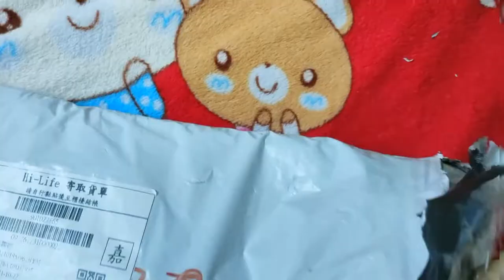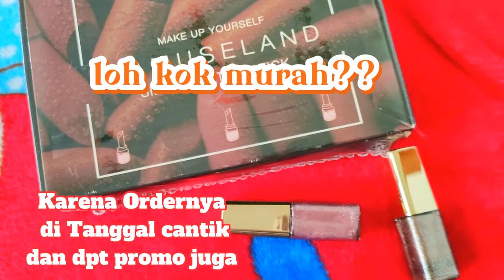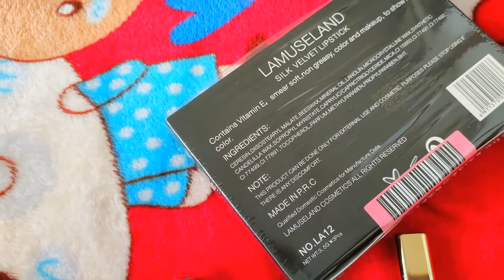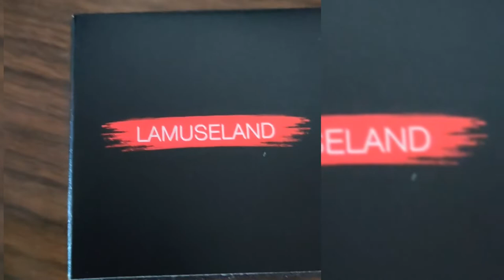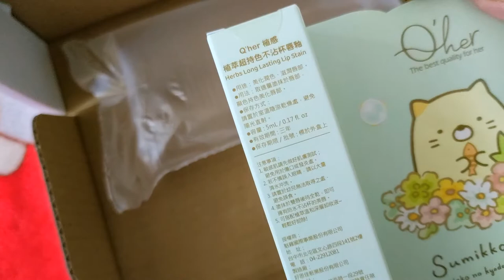11.11 Haul shopee|| Unboxing Orderan shopee Taiwan harga serba 9nt